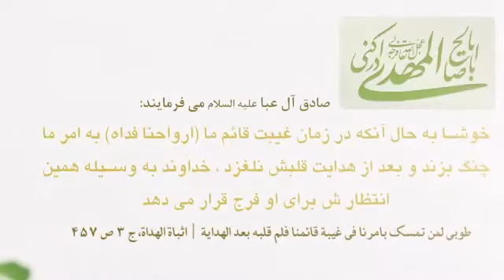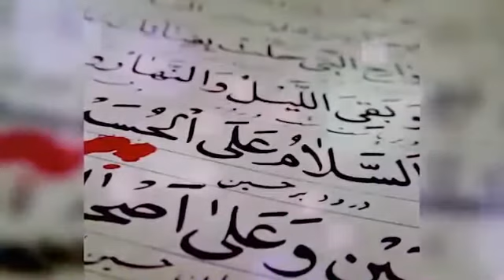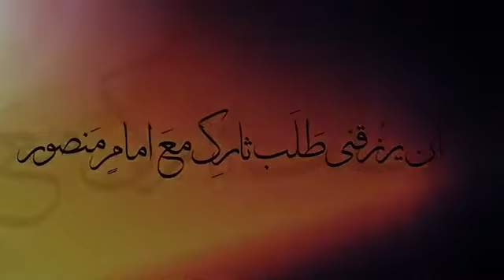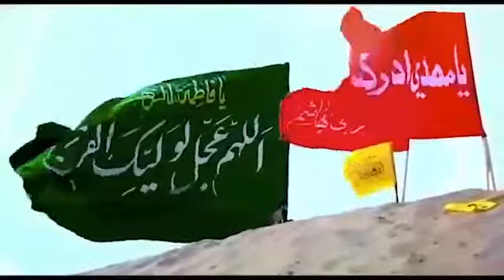برای امام زمان علیه السلام چه کار کردیم؟